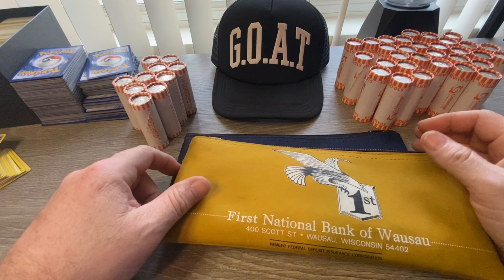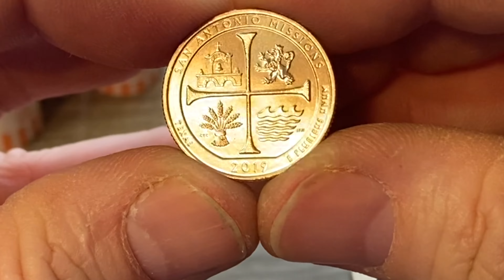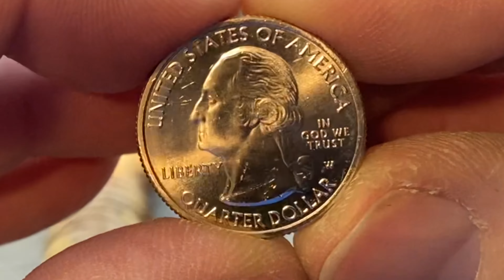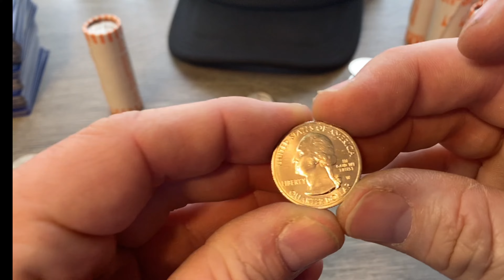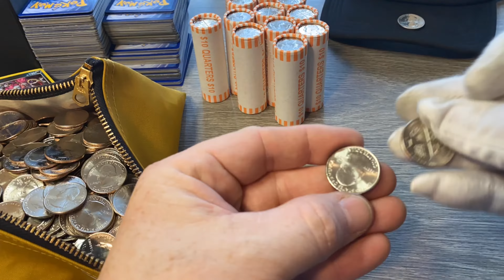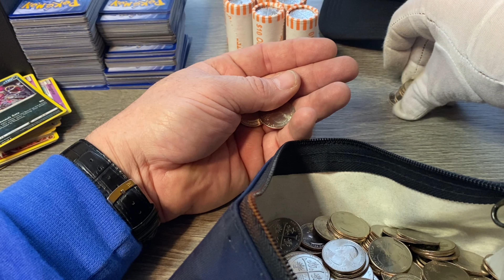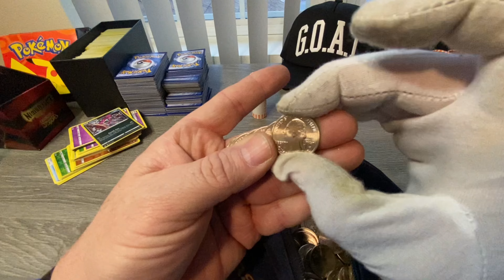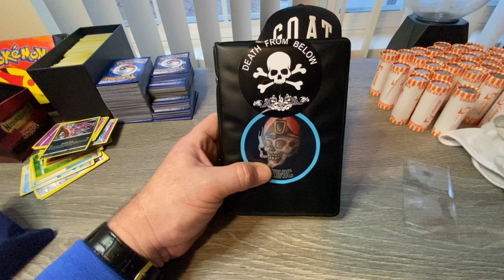West Point Quarter Hoard Found Coin Roll Hunting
You won't believe how many W Quarters I found in this quarter coin roll hunt!
So Many West Point (W) Quarters I Made Another Trip to the Bank